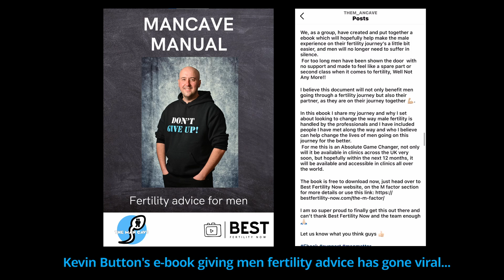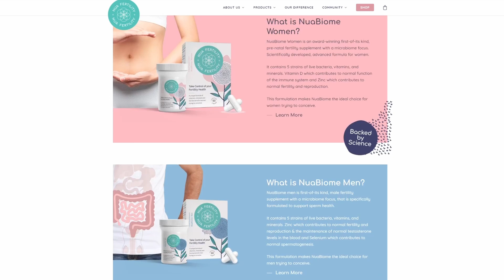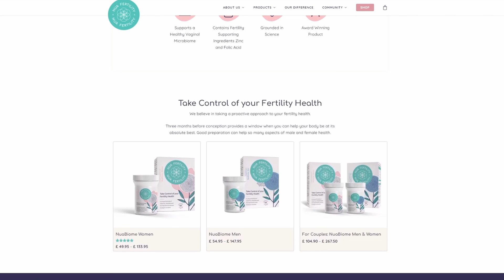Helping Male Fertility With the Microbiome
Male Fertility has been looked over for a while and it's now time to face it head on with NuaFertility's microbioma - Nuabiome. Nuabiome is a gut microbiome that helps with male fertility issues such as low sperm count, sperm production, sperm health and many more.

Find out more about Nuafertility's male and female fertility helpers on their

►Best Fertility Now is a fertility media company, writing all about Male & Female fertility factors, global and personal interest stories, science, mental & physical health, all to give you access to support and advice on your fertility journey.
What could be more fascinating than the future of the human race?